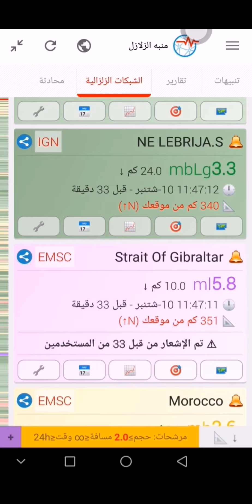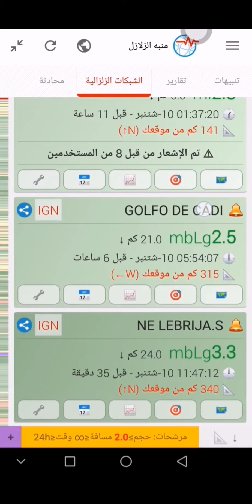سرعة هائلة للزلزال يقطع مسافة خيالية في ثواني